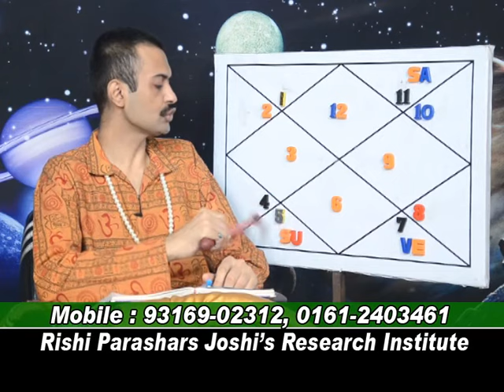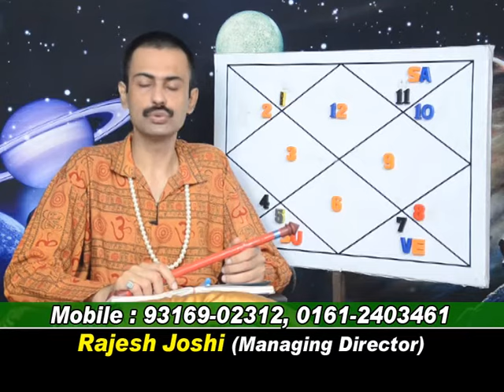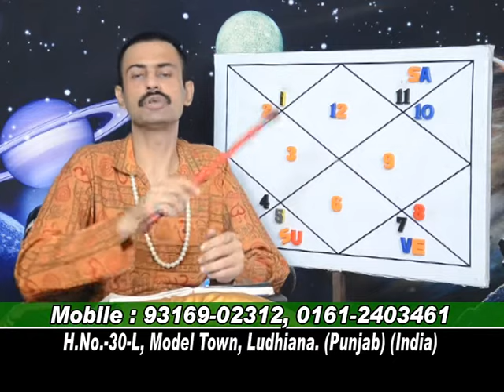rajesh joshi.29-08-2013.TRIK HOUSES LORD ALWAYS BAD IN PISCES LAGNA.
trik houses.